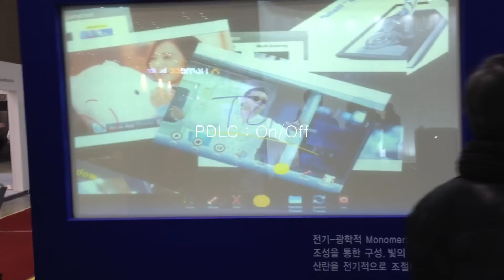Toray PDLC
2013 KYUNGHYANG HOUSING FAIR
PulseIR 92" Touch Screen
PDLC Glass With Projector